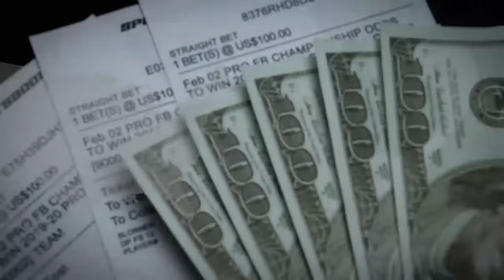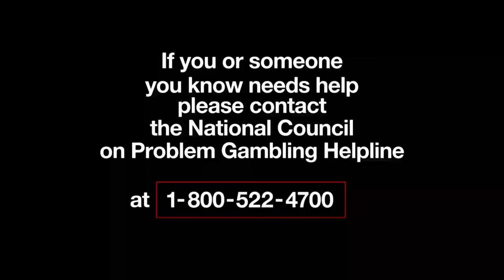How this son responds after dad asks for gambling money | WWYD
You’re in a restaurant and overhear that a father is gambling his family’s money away. Do you backup the son or trust the father will work it out?